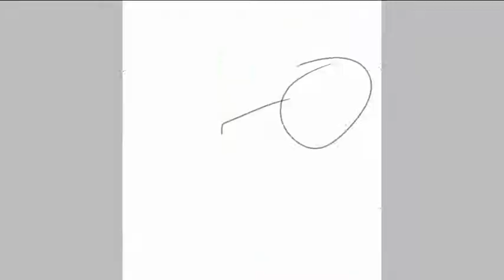Nightwing, Rainwing hybrid vs Seawing (read description)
Looks like the Seawing did not win. Oh well. This was art for someone who was on the Wings of fire Amino. I drew this with my fingers believe it or not, but I am really proud of this drawing. The person that this was for is called Morgano the Great. Hope you all like it.